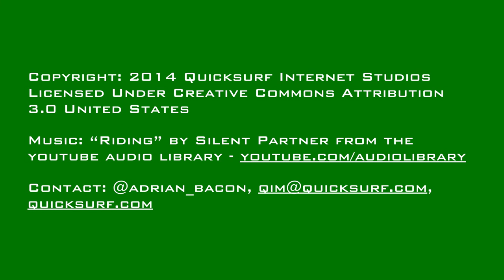TGP #0712 | EU Wants to Break up Google, Sony Alpha 7II Revealed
Show Notes Located At: http:// j.mp/1uL2Wfr

- EU Calls For Google Break-Up of Google
- Lyft's New Program Turns Ordinary Motorists Into Lyft Drivers
- Sony Alpha 7 II for the U.S. Revealed
- 'New era for off-world manufacturing': NASA prints first 3D object in space
- 'Interstellar' science: Is wormhole travel possible?
- Amazon slashes price of unlocked Fire Phone to $199
- Lenovo Yoga 3 Pro and Yoga Tablet 2 Pro